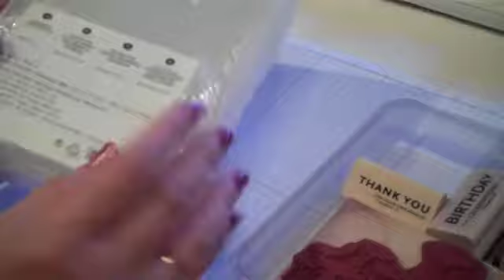Converting Wood Mount Stamps to Clear Mount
Convert your Wood Mount Stamps to Clear Mount Stamps with Stampin' Up! Demonstrator Robin Feicht